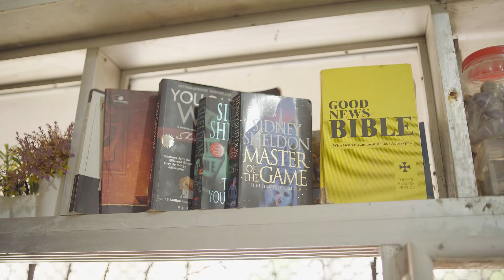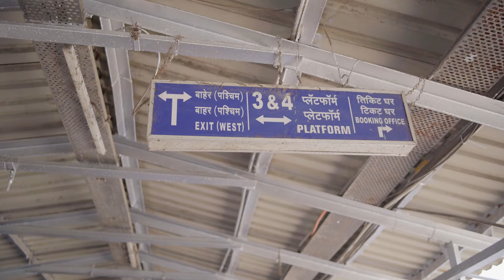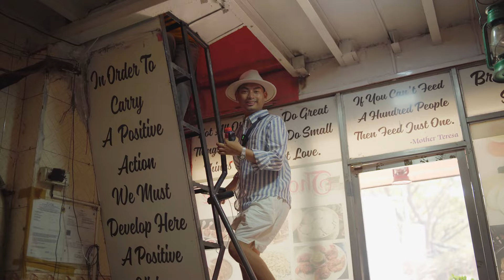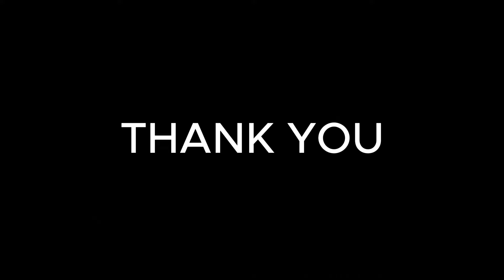Lifestyle of Naga Girl in Mumbai | Rent , Fooding , college of Kuku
Videography : @tingphei_studio
Editor : @vilo_chophy